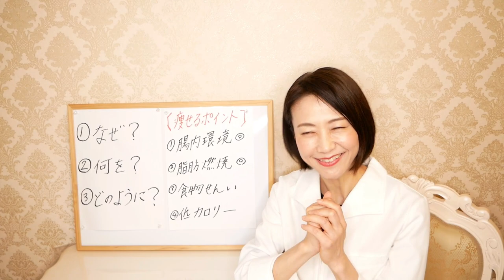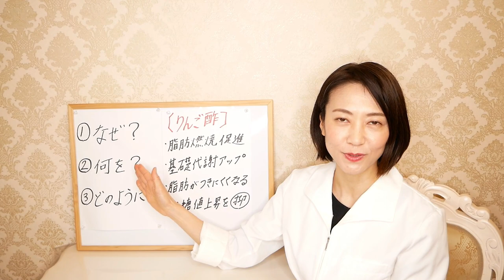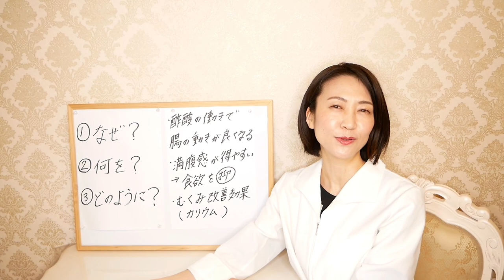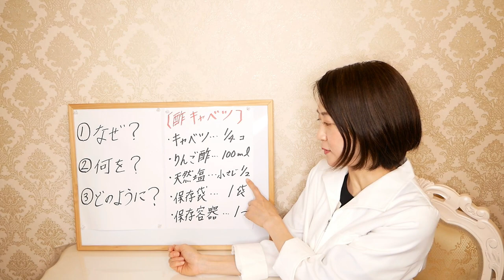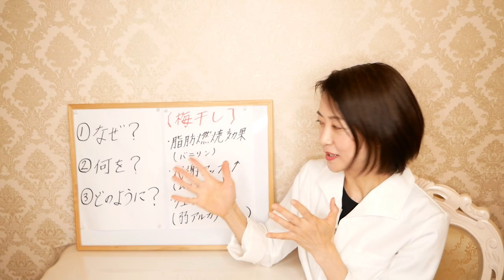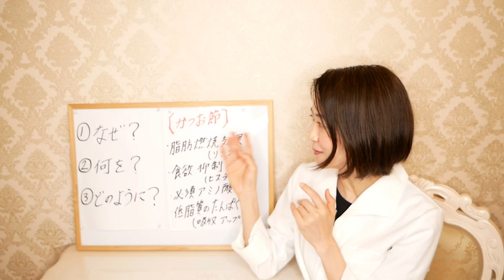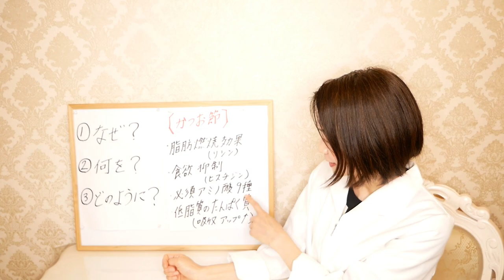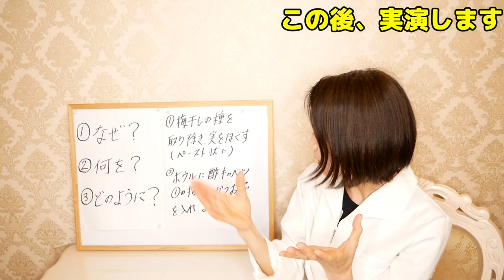【酢キャベツダイエット】−10kg食べて痩せる！酢キャベツの正しい食べ方とレシピをご紹介します！【腸活ダイエット】